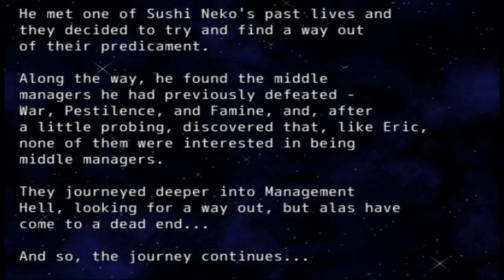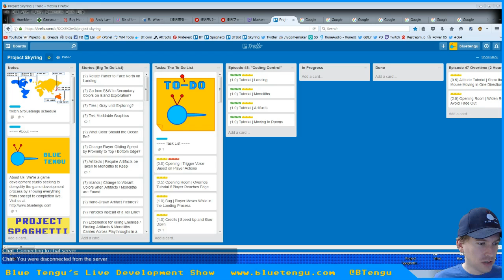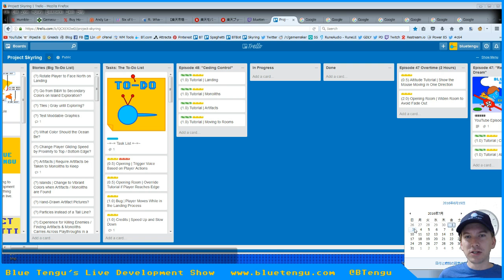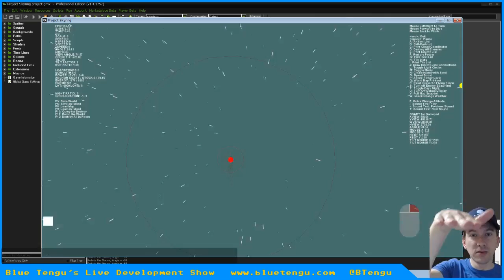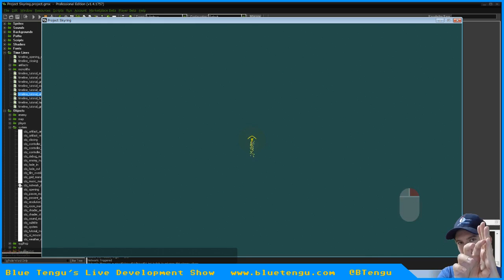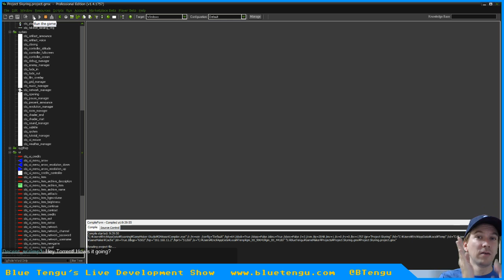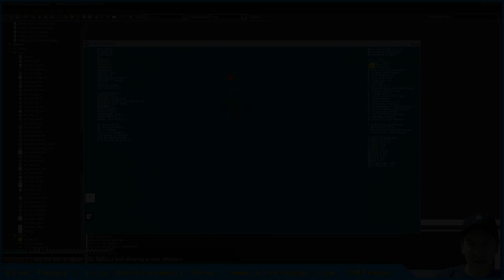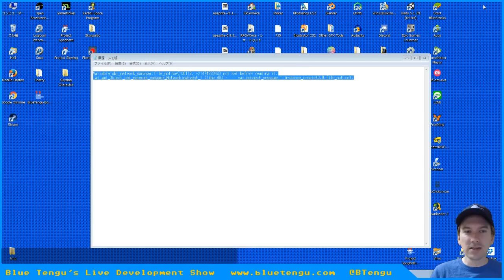Blue Tengu's Game Development Show Season 2 Episode 48: "Ceding Control"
Episode 48 of our game development show's second season, where we're showing the development of the game: Project Skyring from concept to completion.

In the 48th episode, we finish off Project Skyring's tutorials by showing the player how to land and making an adjustment to the beam of light that fires out from the monolith to give a hint as to where the player should go.

This isn't a tutorial; rather, it tries to capture everything we know along with everything we don't know in the hopes that, if we show you everything that goes into making a game, you'll want to go out and give it a try.

Tasks Worked on This Episode:
Landing Tutorial
Light Beam Modification